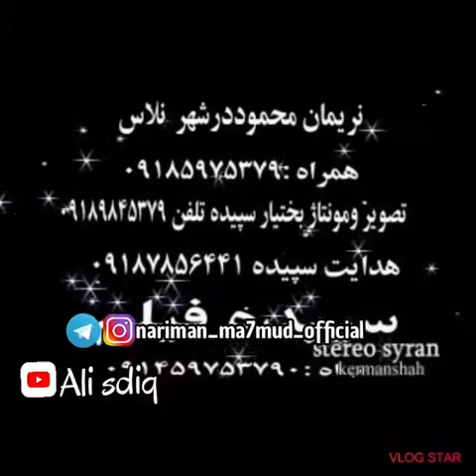Nariman mahmud blaw nakrawa trak 7